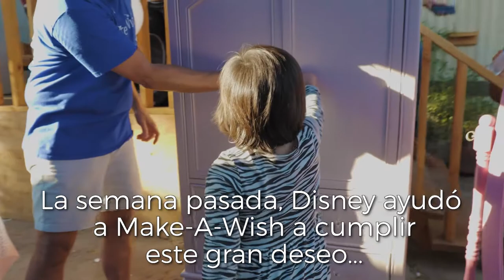Disney y Make-A-Wish transforman en Princesa Bella a niña latina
Mira el emotivo video en que Disney y Make-A-Wish transforman en la Princesa Bella a la niña María. Para su sorpresa recibe un mensaje personalizado y en español, de la Princesa Bella (Belle) de La Bella y la Bestia.